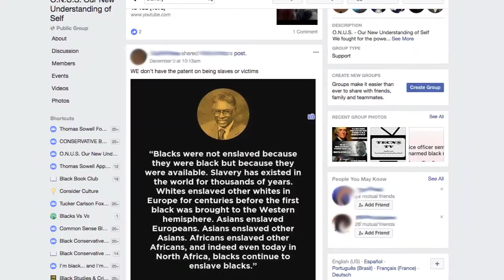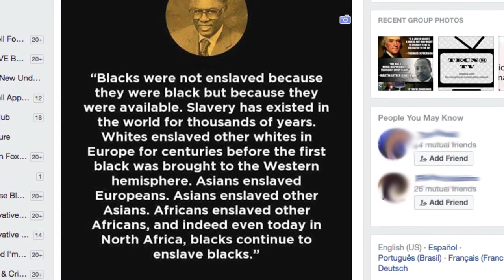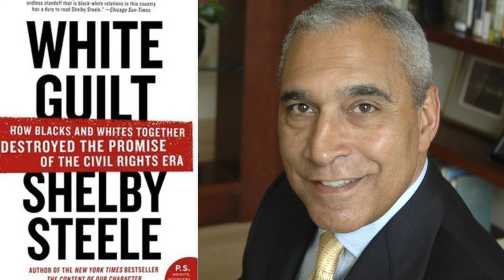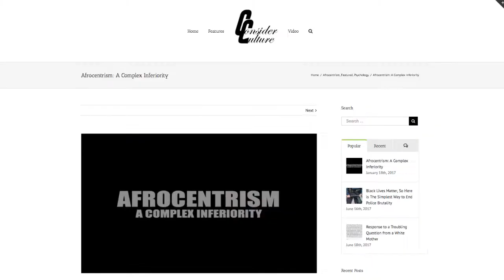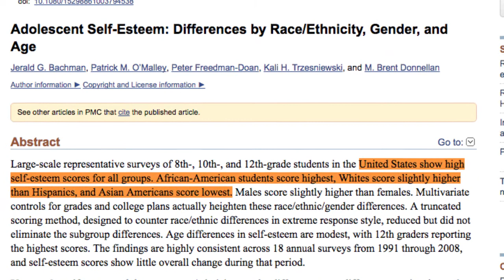Black Athletes EXCEL Despite RACISM... w/o Excuses or Government Entitlements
The problem with freedom is that it requires that people live responsibly in order to thrive. In order to compete people must be able to build skills and use said skills in the marketplace of ideas

In this video we discuss the competitive spirit of blacks in athletics and why that spirit isn't always matched in education and business.

Which problems have the most negative impact on the Black community? Consider black entitlement programs, Consider Identity Politics, Consider the Black Lives Matter Hypocrisy, Consider Culture.